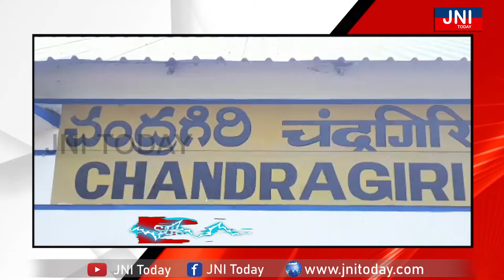// చంద్రగిరి సచివాలయం నందు తాసిల్దార్ ఆధ్వర్యంలో గ్రామ సభ //